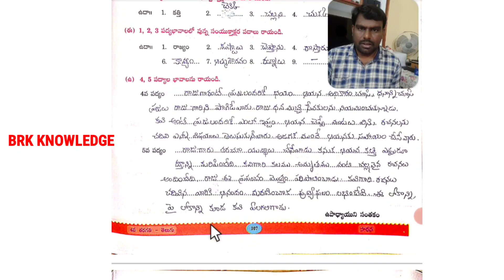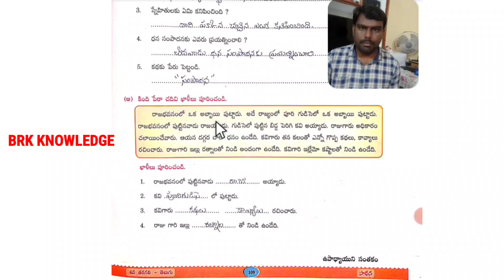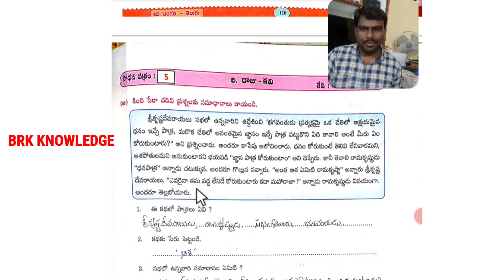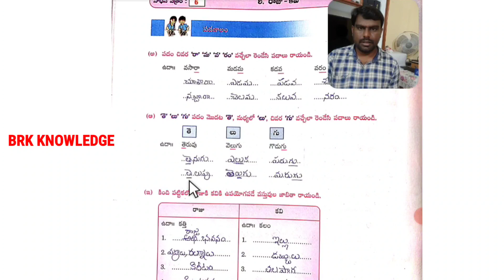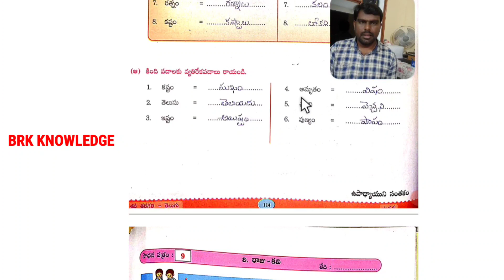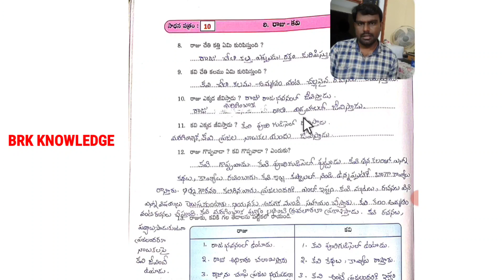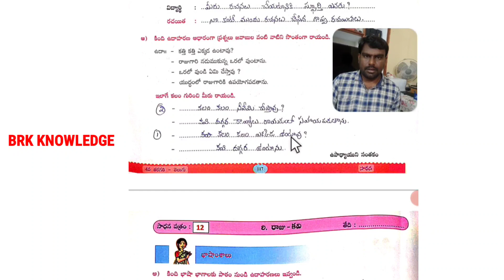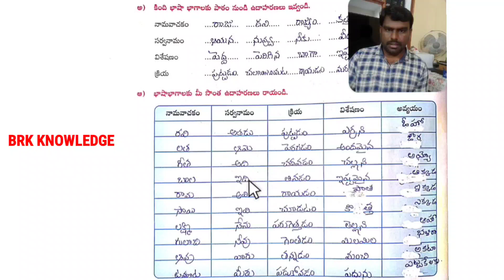4th class | Telugu thota | RAJU - KAVI | Sadhana patralu 1 to 12